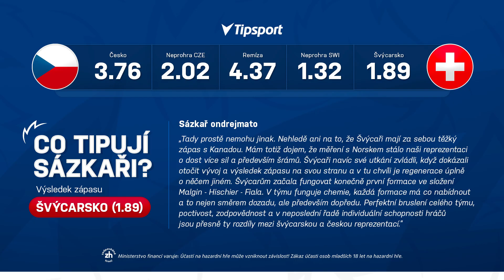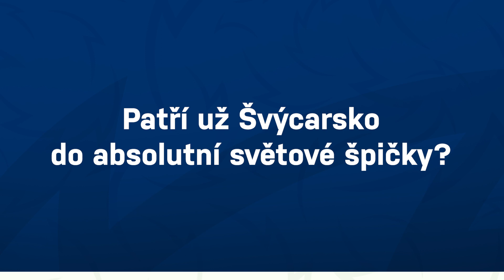Představujeme soupeře na MS 2023: Švýcarsko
Šestým soupeřem českého týmu na MS v Rize bude Švýcarsko. Tým, který je na světovém šampionátu zatím suverénní a dokázal porazit i Kanadu. Jak vypadá vzájemná bilance Česka a Švýcarska, co další čísla, sázkové kurzy, nebo pohled do historie? Ve Švýcarsku působí i útočník české reprezentace Michael Špaček, který vám hru dalšího protivníka přiblíží. A kam by vás pozval do Švýcarska na dovolenou?